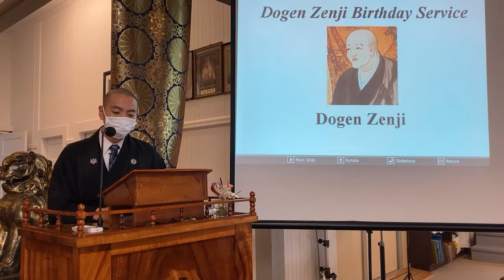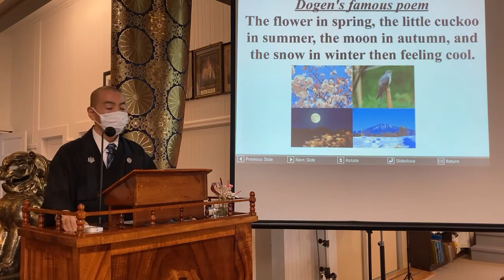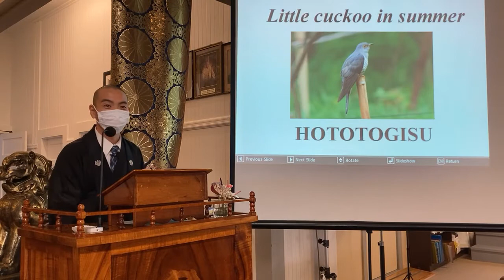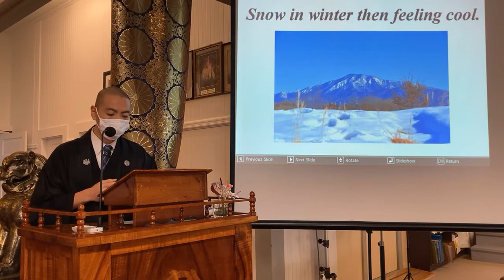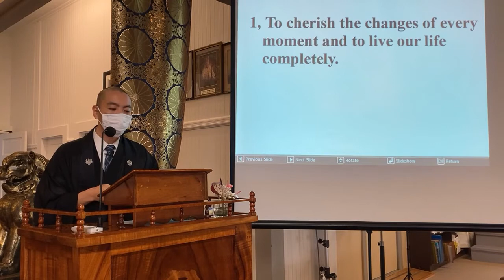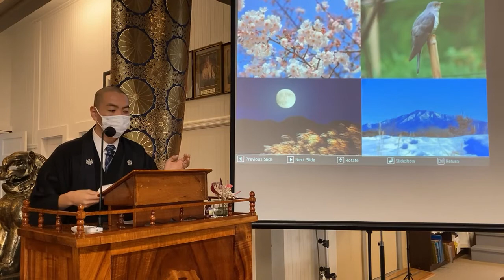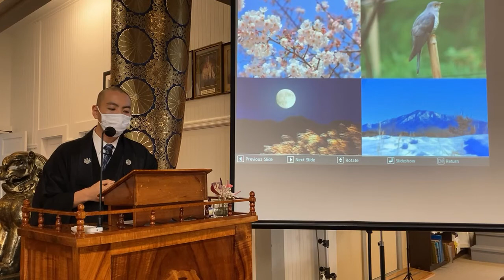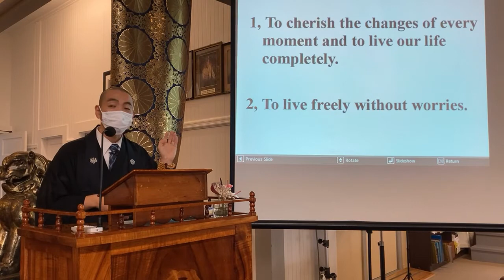January 24, 2021 Taishoji Sunday Service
Rev. Hata's sermon 26:52